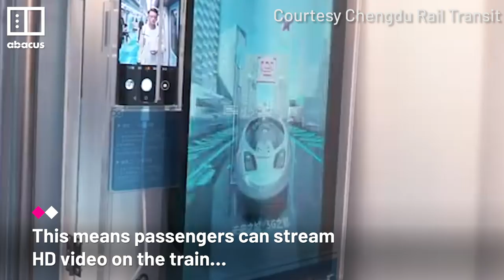Cities around China get 5G on trains and buses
Chengdu's subway now has a whole line with 5G connectivity. So does Beijing. Xi'an has a train with 5G and AI, and buses are getting 5G upgrades elsewhere, too.